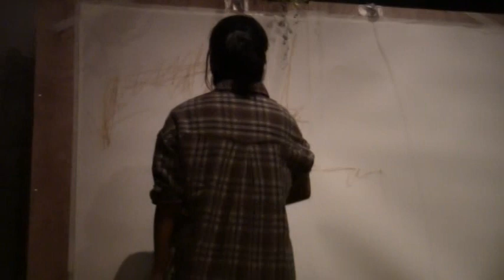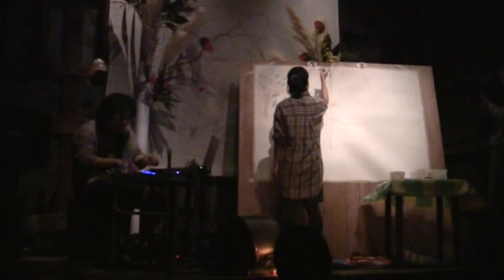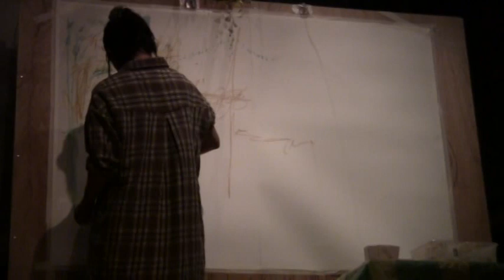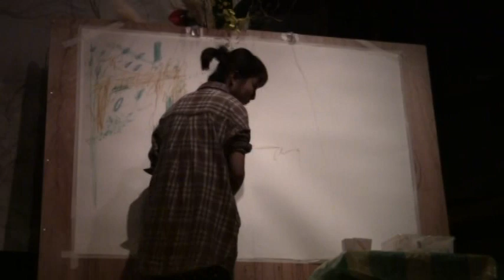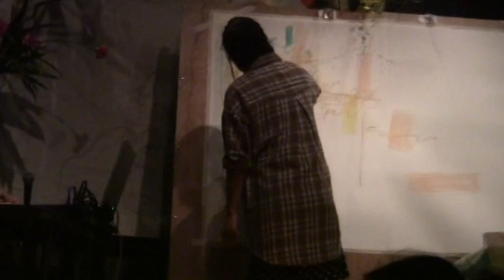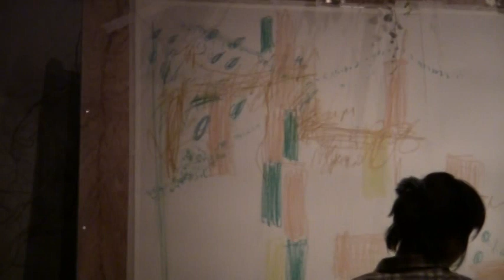The world's smallest garden vol.5-1 koum+yukai(live painting)